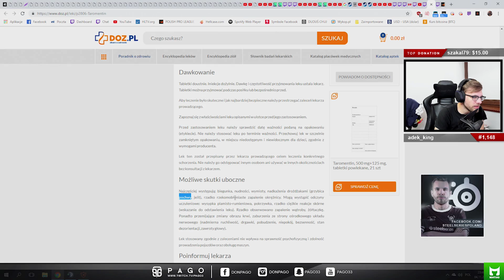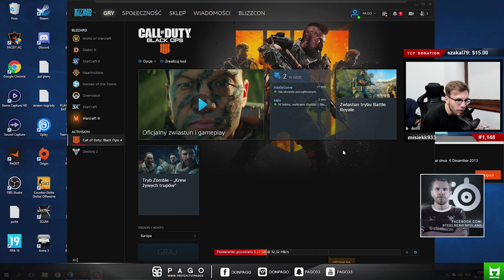PAGO[PAGO I WIERSZYK O SNAXIE I O PAGO/NA STOJĄCO POD SZAFĘ/PAGO VS MM/GRZYBICA/ZABYTEK Z VP] [FM]